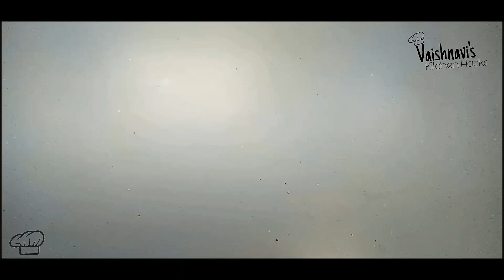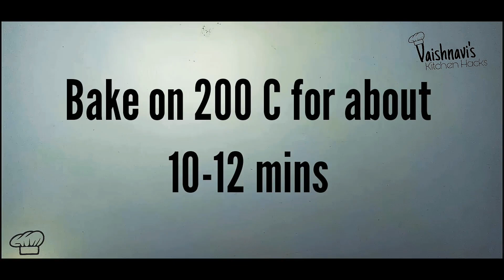2 Easy Potato Snacks Recipes | DELICIOUS HACKS WITH POTATO | Vaishnavi's Food Hacks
Guys ! Today we are going to make amazing potato snacks in just minutes and some Crispy & Cheesy Maggi Aloo tikki's that you can have with Tea as evening snacks, party starters OR in the Tiffin for Kids.

2 Easy Potato Snacks Recipes | Potato Recipes | DELICIOUS HACKS WITH POTATO | Vaishnavi's Food Hacks

TIME STAMPS -

0:00 - Starting
0:45 - Making of Baked Potato
2:05 - Serving
2:20 - Making of Cheesy Maggi Tikki's
3:10 - Shaping of Tikki's
3:50 - Making of Besan/Gram Flour Liquid
4:15 - Crushing Maggi
5:05 - Dipping Maggi into Besan Liquid
6:00 - Baking
6:10 - Serving

Don't Forget to give us any suggestions OR Feedback about the RECIPE.

About Vaishnavi's Food Hacks :

Vaishnavi's Food Hacks brings you extraordinary food ideas and recipes to make your life easier in the kitchen. We bring you easy cooking tutorials showing you some of the worlds delicious recipes, ranging from Spicy, Sweets, Cakes, Desserts and much more!